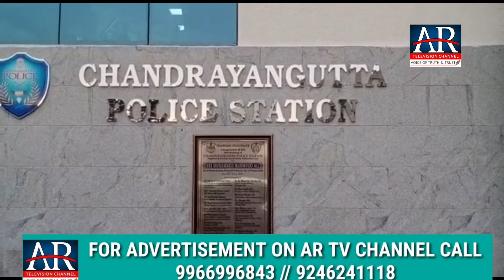Shohar ne kiyeh biwi ka qatal || AR NEWS